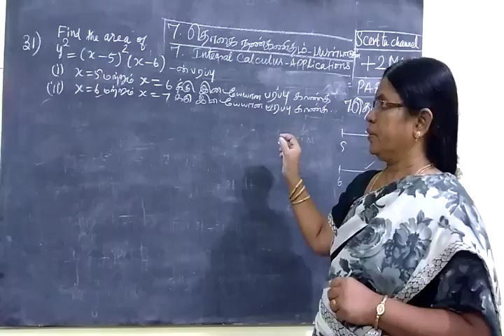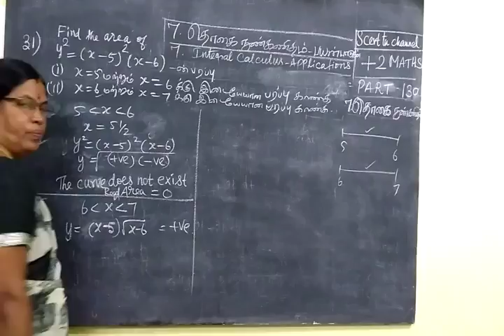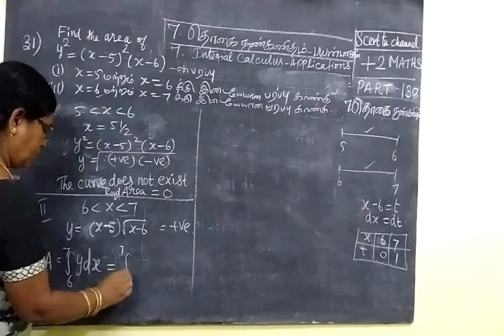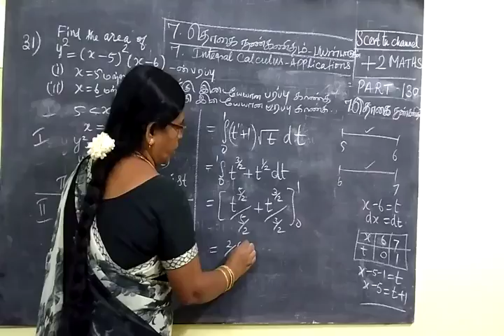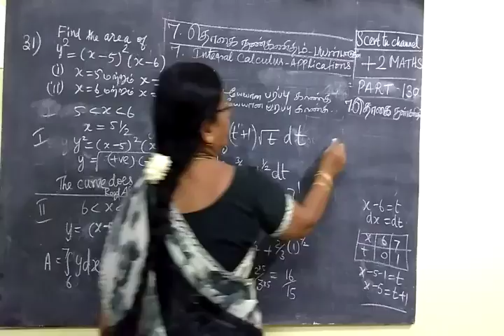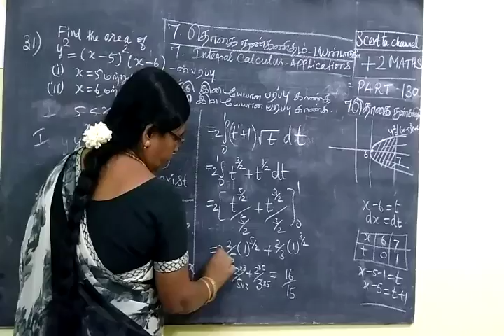=2 Maths [Part-129] Int cal example 31தொ கை நுண் க ணி த ம்